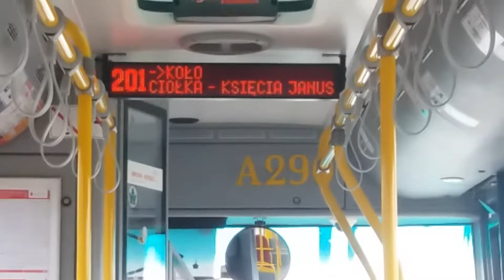Autosan M09LE Sancity A290 (Europa Express City) [🚍201]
Linia: 201. Data Nagrania: 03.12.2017.
Rok Produkcji: 2015.
Zestaw: Cummins ISB4.5E6 210B (210 KM) + Voith D824.6 (4 Biegi).
Zajezdnia: Europa Express City.

Przystanki
Nowe Bemowo 15
Piastów Śląskich 04
Osmańczyka 02
Osiedle Olszyny 02
Hala Sportowa Bemowo 02
Osiedle Leśne 02
Księcia Bolesława 02
Koło 05
Dalibora 03
Koło 03